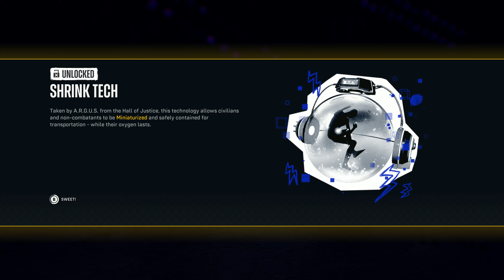Suicide Squad Kill the Justice League - Gameplay & More Story - 7900XTX 4K ULTRA & RT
7900XTX
7950X3D
32GB RAM